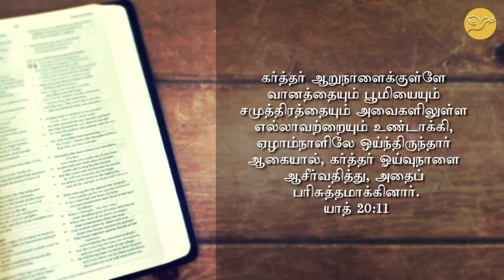LLBN SA | TSS Q3 கிருஸ்துவில் இளைப்பாறுதல் | பாடம் 10 | ஞாயிற்றுக்கிழமை | Jonathan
Adult Sabbath School, Quarter 3, 2021 (Tamil)
Lesson 10 | August 29 (Sunday)
Speaker: Jonathan